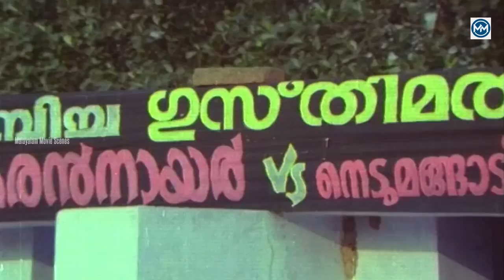കേശവന്കുട്ടിയും ഞാനും സ്കോച്ച് വിസ്കി കഴിക്കുന്നത് സ്വപ്നം കണ്ടതേയുള്ളു... | jagathy Comedy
Kesavankutty and I just dreamed of drinking scotch whisky... | jagathy |  Ponnurukkum pakshi

Ponnurukkum Pakshi is a  Malayalam film, directed by Adoor Vaisakhan, starring Suresh Gopi and Sunitha.   The Story Tells...Anathan is in love with Amminikutty. She is the daughter of Bhaskaran Nair. Vasu is their neighbor. He is pompous in nature. Keshavankutty is his son. Keshavankutty was away from his village for some time and has returned with some cash. He has had his eyes on Amminikutty for sometime. One night, he attacks her and robs her of her chastity. This destroys her life and Anathan is also distraught. Later, Anathan comes to know the truth and tries to make a retributive justice. In the end, Keshavankutty, fearing for his life, runs away from the village, and Anathan and Amminikutty unite again.